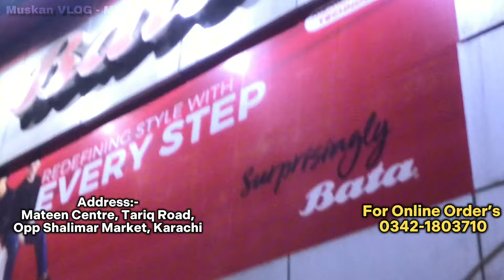Hania Amir viral dresses/ Fancy dress party wear/ 3 piece suit for girls/ Raw silk/ Shawl duppata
Hania Amir viral dresses/ Fancy dress party wear/ 3 piece suit for girls/ Raw silk/ Shawl duppata ​⁠​⁠​⁠​⁠@muskanvlogmv

*SHOP ADDRESS AND NUMBER*
Address:-
Mateen Centre, Tariq Road,
Opp Shalimar Market, Karachi

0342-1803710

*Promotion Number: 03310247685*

*TOPIC*

Hania Amir dresses
Haina amir viral dresses
Hania Amir
3 piece suit
3 piece suit for girls
3 piece suit party wear
Fancy 3 piece suit
Fancy dresses
Fancy suit
Fancy dress
Fancy dress designs
Fancy dresses for girls
Fancy dress party wear
Latest party wear dresses for girls
Latest party wear dresses
Trending girls dresses
Trending dresses
Fancy dresses wholesale market
Wholesale shop Karachi
Wholesale market
Trending dresses
Party wear
Party wear 2024
Party wear collection
Raw silk
Raw silk suit
Raw silk dress
Raw silk dresses for girls
Raw silk collection
Shawl duppata
Shawl duppata collection
Muskan Vlog Mv

*TAGS*